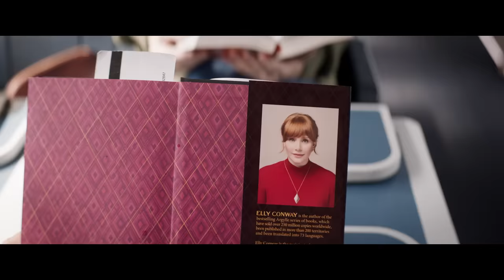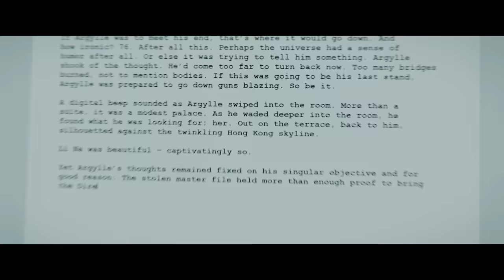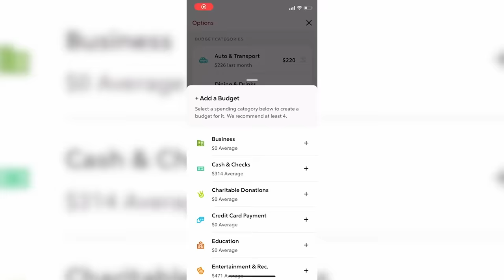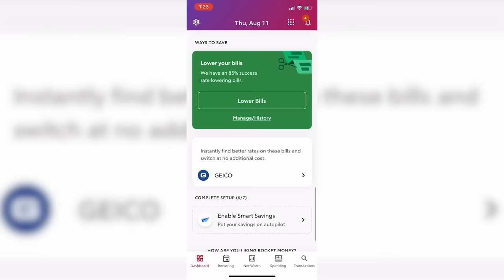Argylle - Review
Matthew Vaughn's latest film covers a group spies, fake and real - but who IS the real Agent Argylle?

Stop wasting money on things you don’t use.